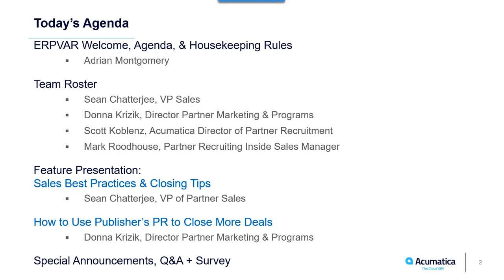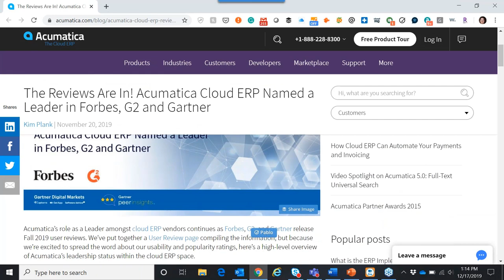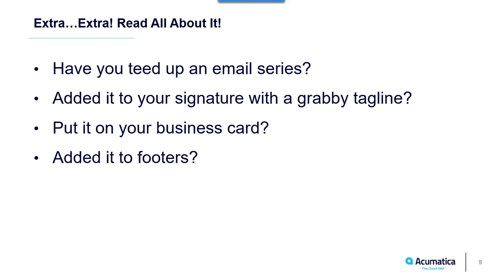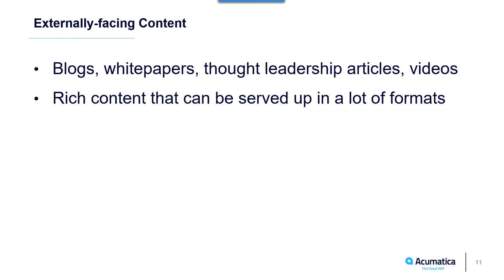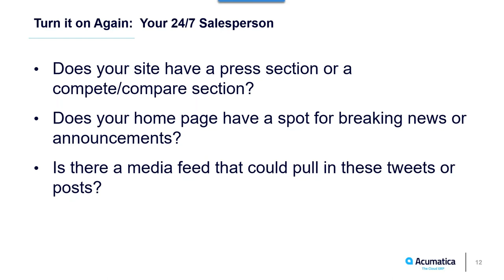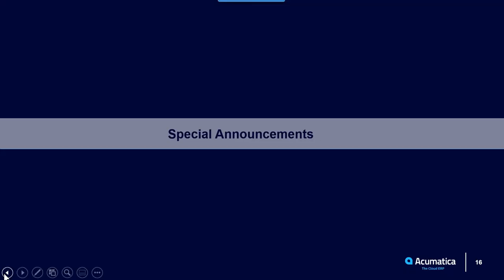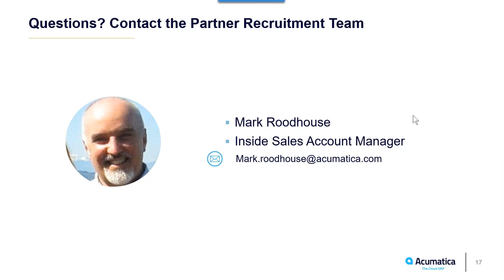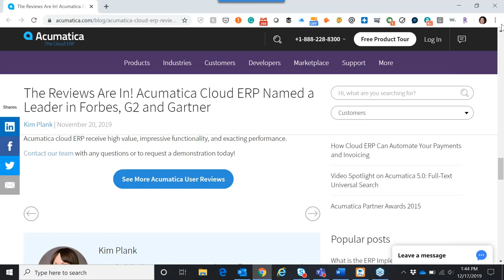Acumatica Partners: How to use Publisher’s PR to Close More Deals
Acuamatica Partners:  Is your corporate message tired and old? Or worse, is it absent? Not to worry. One aspect that many VARs neglect is the wealth of earned media that their publishers rack up, available to boost your message and credibility in the marketplace. In this webinar, we will outline how to use publisher’s press, whitepapers, analyst reports and other earned media to crush objections and close business faster. Additionally, our very own Sean Chatterjee, VP of Partner Sales, will chime in with some tips to finish the year strong and set the stage for an outstanding 2020.